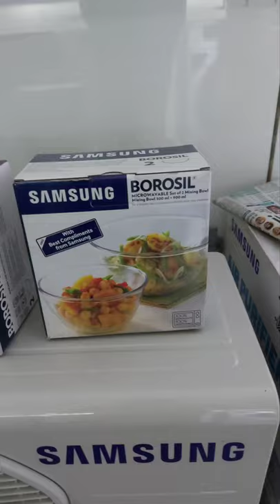Samsung Borosil Microwavable Bowls | Free With Samsung Microwave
Welcome To The Galaxy

I Thank You all So Much for Watching

Credits for the pictures of Mobiles Used : Samsung